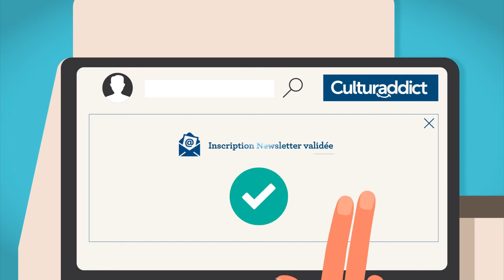SHOWREEL 2019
showreel 2019 Maxime Rivière